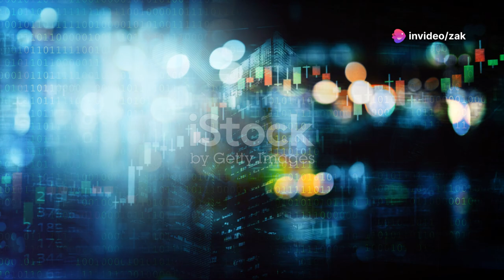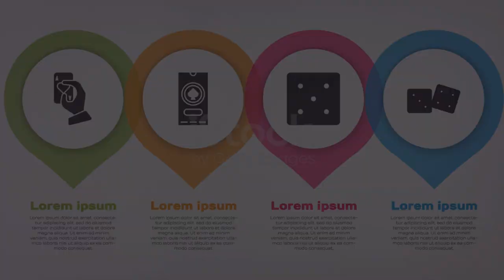AI 💙 GARBAGE 💙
Yeah, uh, sometimes AI doesn't work. This is utter garbage. It was supposed to be based on my work, 'Shrike' - but AI still has a long way to go to make more than two minutes actually watchable.